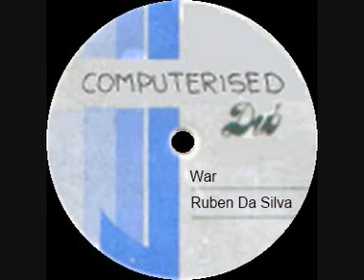War - Ruben Da Silva (Jammys Riddim)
Ruben Da Silva dub plate on the King Jammys version of the Storm Riddim 2009